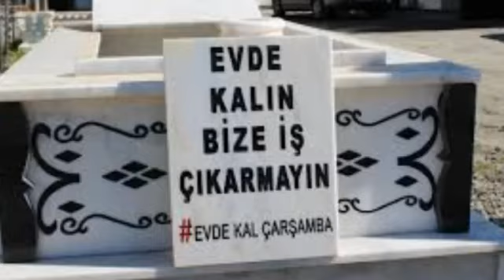YKS fragman : 27 haziranda okullarda yks2020 (acılara yürüyor korkmuyorum)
Acılara yürüyor korkmuyorum